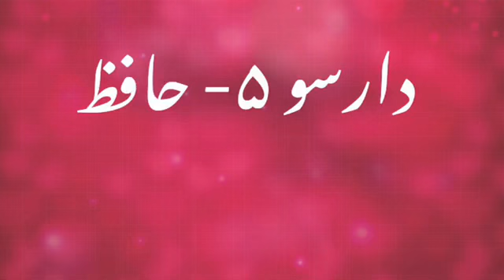دارسو ۵- حافظ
خوانش و موسیقی از

مرا می‌بینی و هر دم زیادت می‌کنی دردم
تو را می‌بینم و میلم زیادت می‌شود هر دم
به سامانم نمی‌پرسی نمی‌دانم چه سر داری
به درمانم نمی‌کوشی نمی‌دانی مگر دردم
نه راه است این که بگذاری مرا بر خاک و بگریزی
گذاری آر و بازم پرس تا خاک رهت گردم
ندارم دستت از دامن به جز در خاک و آن دم هم
که بر خاکم روان گردی بگیرد دامنت گردم
فرو رفت از غم عشقت دمم دم می‌دهی تا کی
دمار از من برآوردی نمی‌گویی برآوردم
شبی دل را به تاریکی ز زلفت باز می‌جستم
رخت می‌دیدم و جامی هلالی باز می‌خوردم
کشیدم در برت ناگاه و شد در تاب گیسویت
نهادم بر لبت لب را و جان و دل فدا کردم
تو خوش می‌باش با حافظ برو گو خصم جان می‌ده
چو گرمی از تو می‌بینم چه باک از خصم دم سردم

حافظ